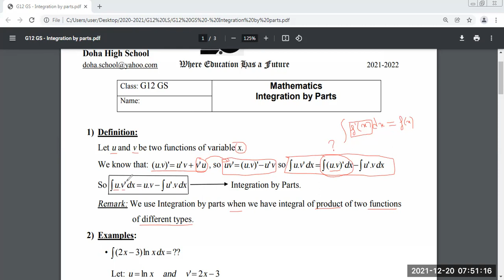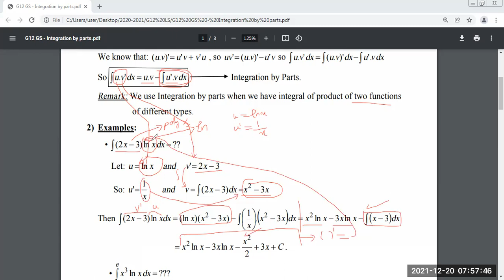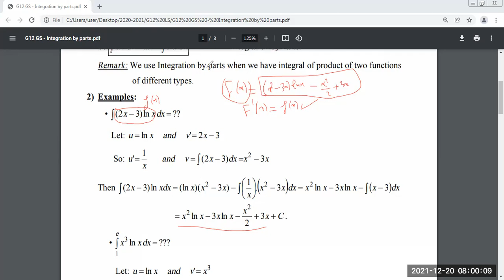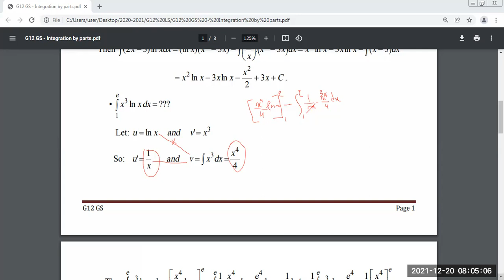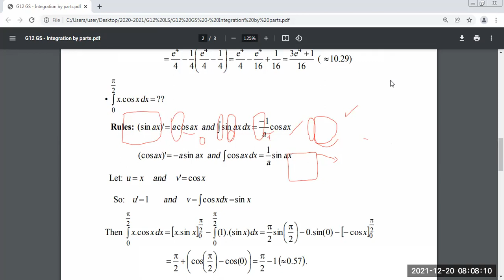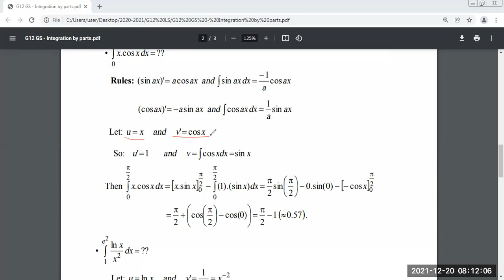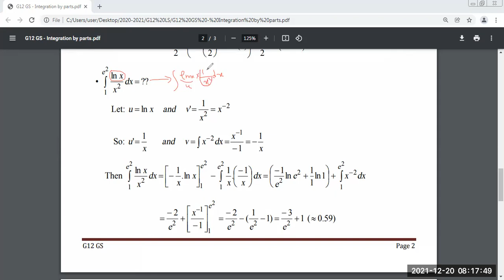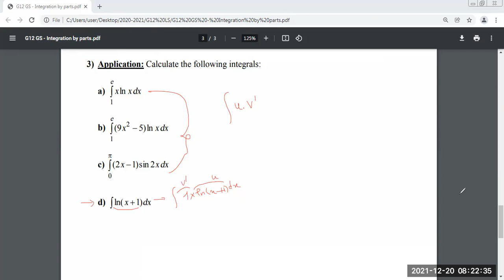Math G12 GS - Integration by parts (explanation+examples)